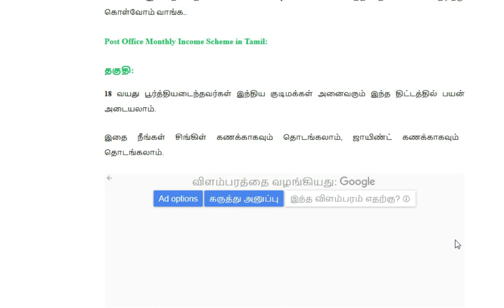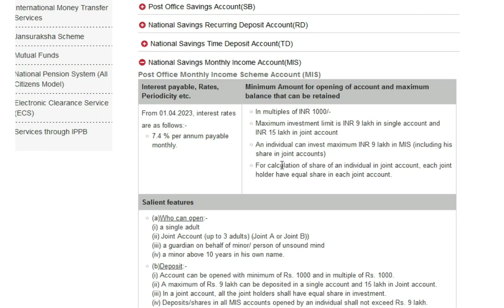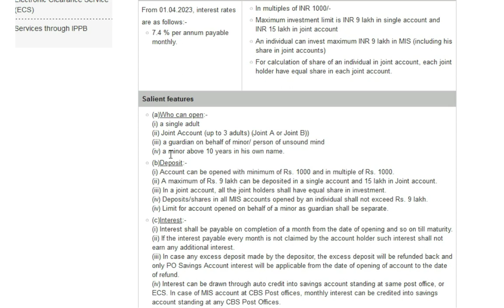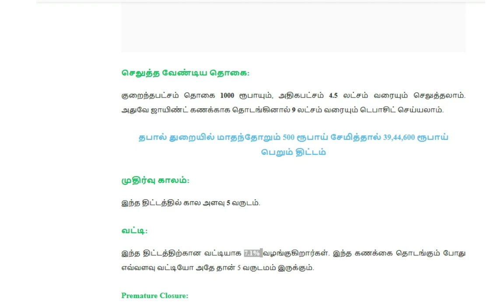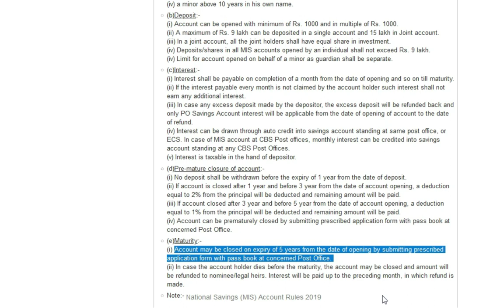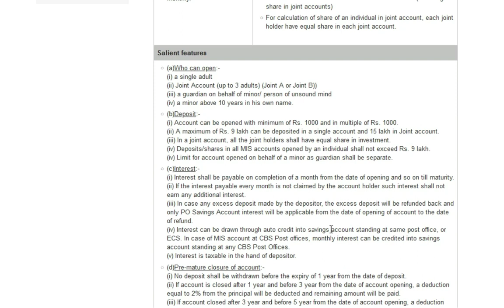அதிக வட்டி தரும் Monthly Money Saving Schemes in Post Office|Money Saving Tips